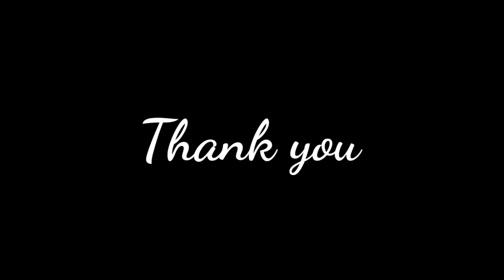ஆண்டு விழா || PART-3 || தலைமையுரை || GHSS MAZHAIYUR ANNUAL DAY